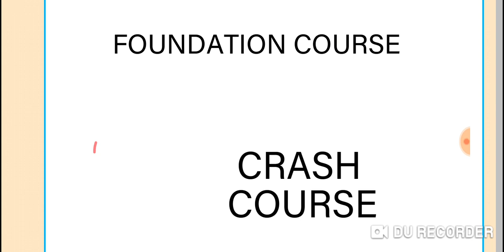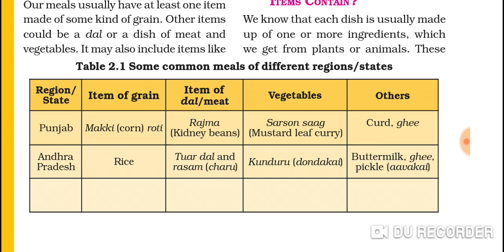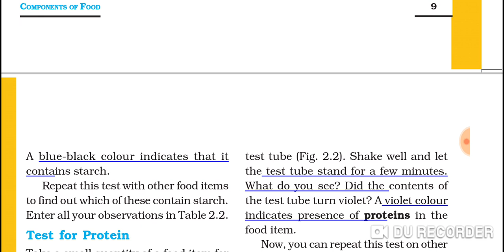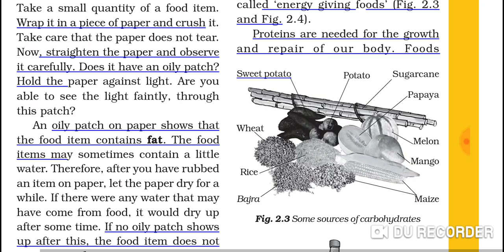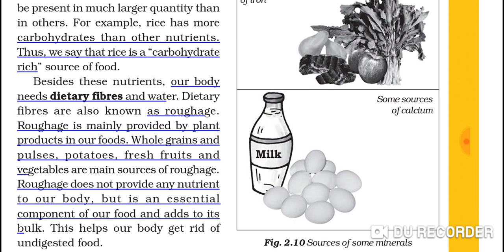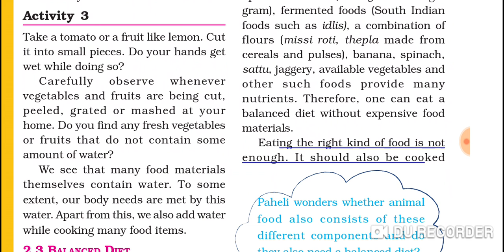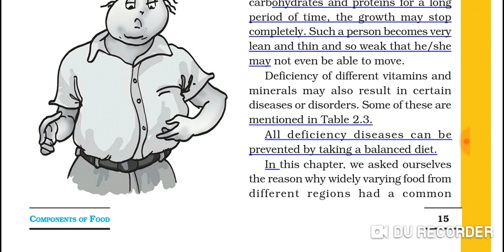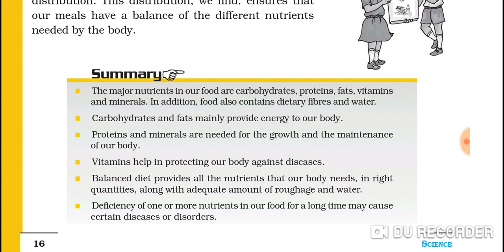Ncert science 6th chapter 2 | Components of food